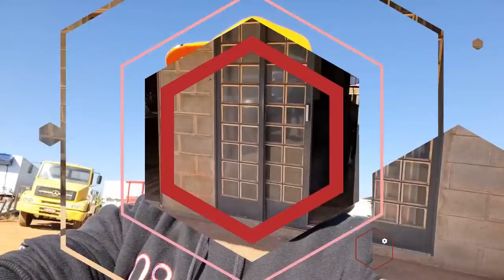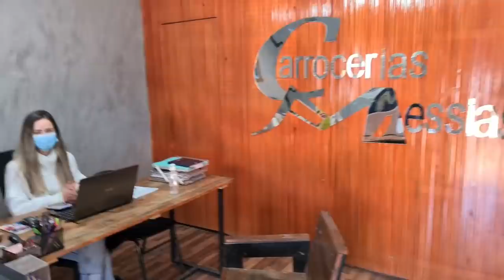AGORA VAI UM MUNDO DE DINHEIRO + CHEGAMOS PARA COLOCAR CARROCERIA NO NOVO CAMINHÃO DO CANAL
MF PERSONALIZAÇÃO